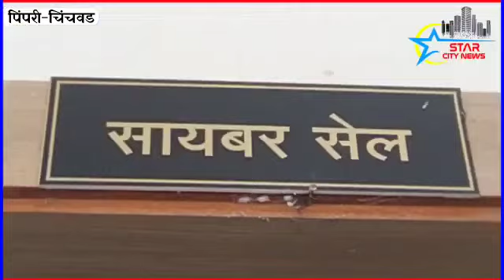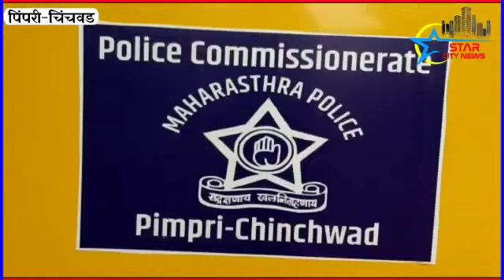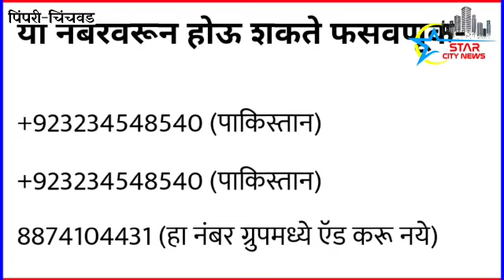सावधान पाकिस्तानी हैकर्स के द्वारा हो सकती है आप की भी लूट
टेलीविजन जगत के मशहूर सीरियल कौन बनेगा करोड़पति को लेकर पाकिस्तानी हैकर्स के द्वारा सोशल मीडिया के माध्यम से बड़ी आर्थिक लूट करने की आशंका जताई जा रही है ।

 इस बात को लेकर 23 वर्षीय एक युवती ने पिंपरी-चिंचवड के साइबर सेल में शिकायत भी दर्ज कराई है पीड़ित युवती के व्हाट्सएप पर एक मैसेज आया था जिस पर लिखा था की कौन बनेगा करोड़पति के माध्यम से उसने एक मोटी रकम जीती है जिसके चलते उन्हें अपना नंबर उस पाकिस्तानी ग्रुप में ऐड करना होगा जहां से यह खेल चल रहा है। युवती और उसके परिवार वाले पढ़े लिखे होने की वजह से उन्होंने इस बात को लेकर सीधे साइबर सेल में शिकायत दर्ज कराई

इस शिकायत को लेकर पिंपरी चिंचवड साइबर सेल के प्रमुख डॉ संजय तुंगार ने सूचित किया है कि इस तरह से सोशल मीडिया पर कुछ पाकिस्तानी हैकर लोगों को इस तरह का मैसेज देकर उनके दिल में पैसों का लालच पैदा करते हैं जिसके बाद अगर कोई अपना नंबर उस ग्रुप में ऐड करता है तो उसका मोबाइल फ़ोन से निजी जानकारी और बैंक डिटेल्स भी हैक किये जा सकते हैं जिसे लेकर लोगों को सावधानी बरतनी चाहिए।